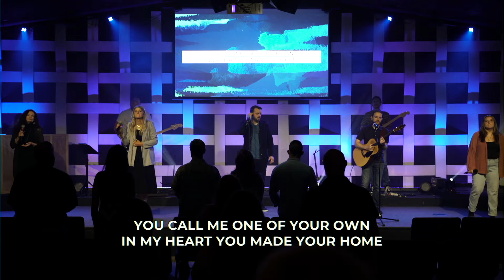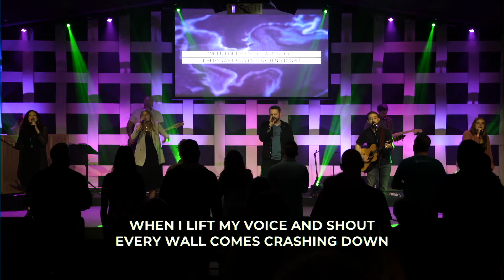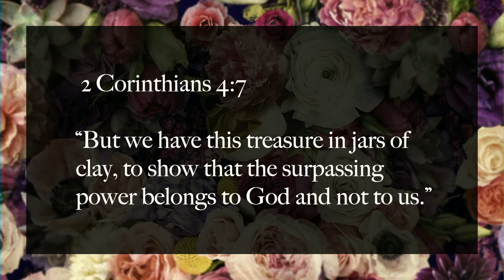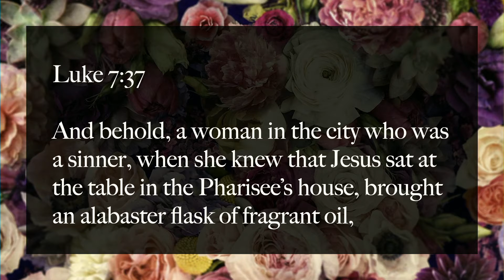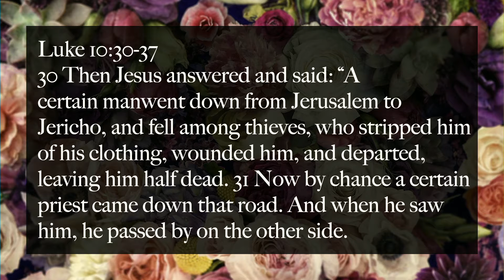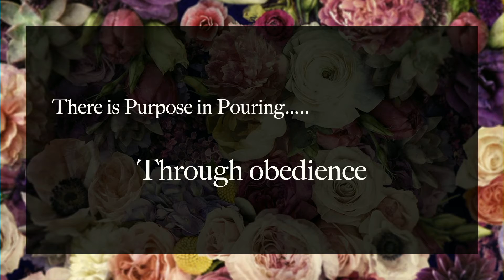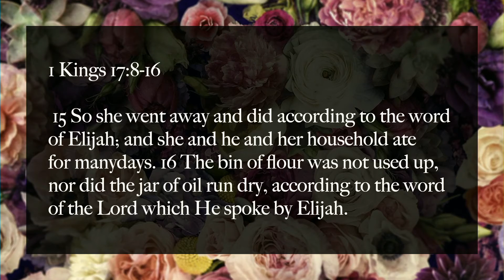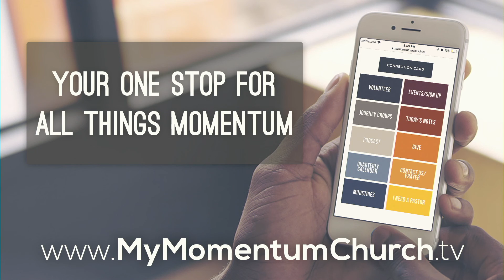MOTHER'S DAY 2021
MOTHER'S DAY 2021 || PASTOR AMIE  WISEMAN